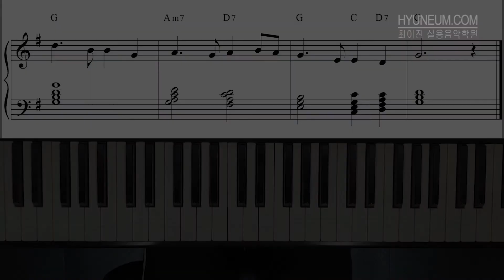최이진의 Jazz Piano Lesson | Auld Lang Syne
딱! 한곡으로 완성하는 재즈 피아노